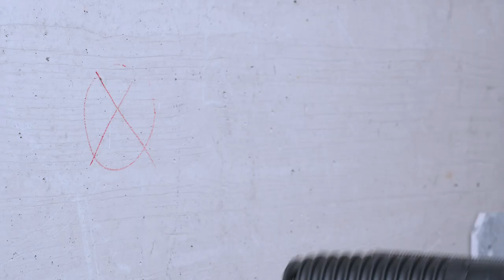Hilti TE 6-CL Rotary Hammer - How to unleash a complete drilling performance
When you use the TE 6-CL Rotary Hammer, you can feel unmatched power in the palm of your hands.

Re-engineered to deliver high performances, the TE 6-CL has flexible grip switches, multiple insert attachment options and a longer lifetime, making it the ideal full-system solution for your jobsite!